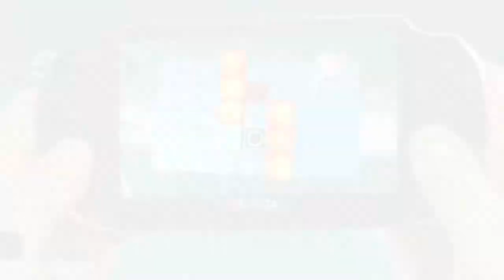Smart As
A "Brain Training" style game for PSV